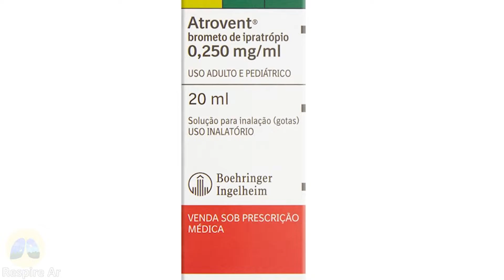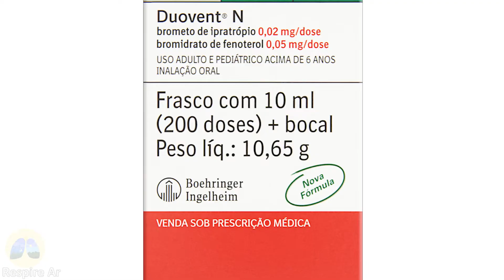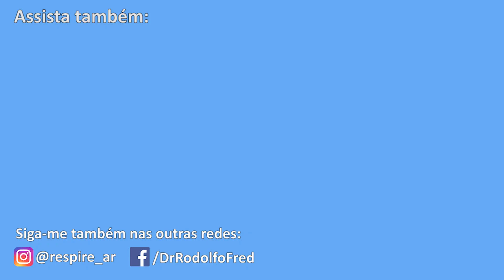Atrovent (ipratropio): Conheça as principais dicas sobre o atrovent e como usar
Veja as principais informações sobre o atrovent (ipratropio). É um broncodilatador anticolinérgico indicado para tratar asma, bronquite e DPOC. Ele promove o relaxamento da musculatura dos brônquios e sua dilatação com melhora dos sintomas respiratórios. Associar atrovent com berotec (fenoterol) ajuda a melhorar os sintomas respiratórios e é considerado uma boa combinação